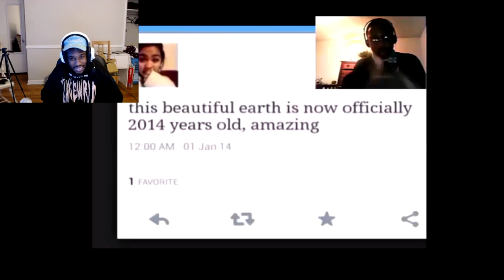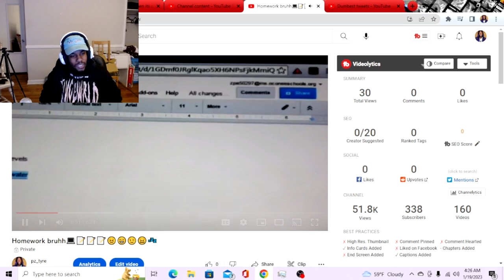Is it time to react to old videos?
Hey guys pz_tyre here/Ayy what's good everybody.Its too hard to describe my videos because they are such a blessing  so go ahead and watch it.

add me on the snap:pz_tyre